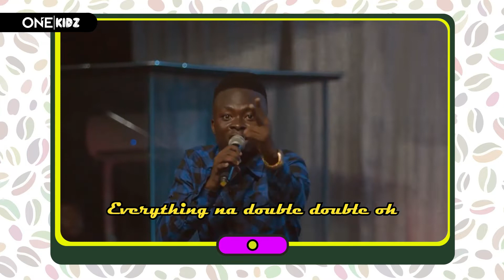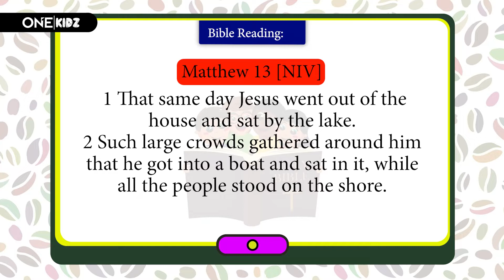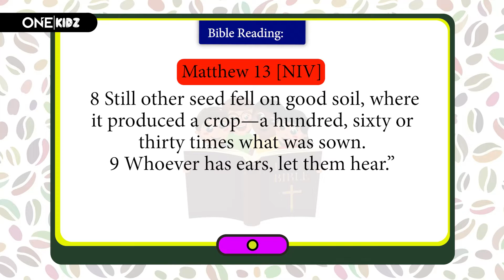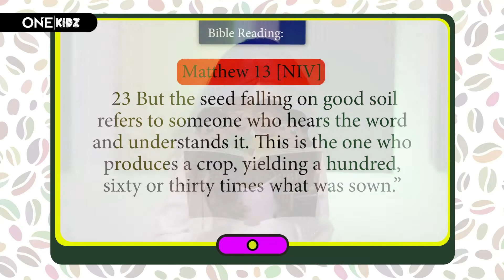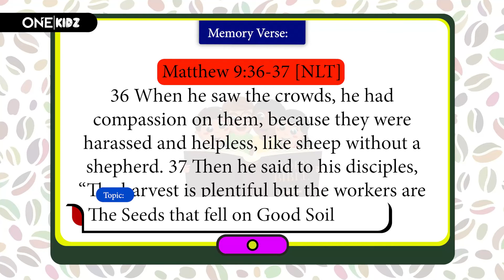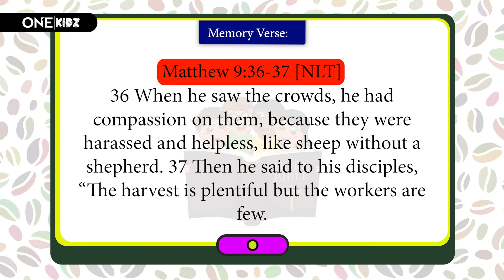OneKid - 23rd Oct 2022 - The Parable of the Sower (Week 4)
The Seeds that fell on Good Soil.mp4